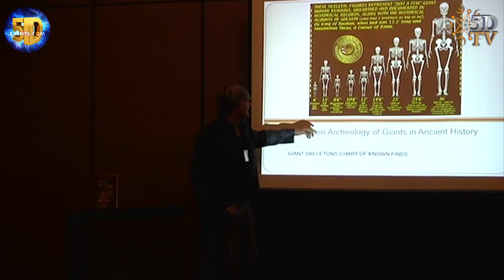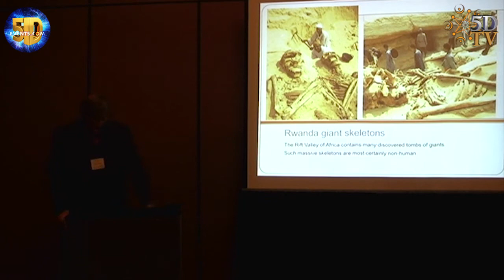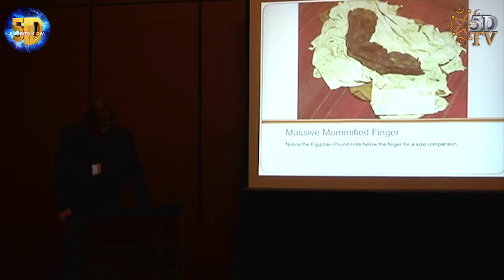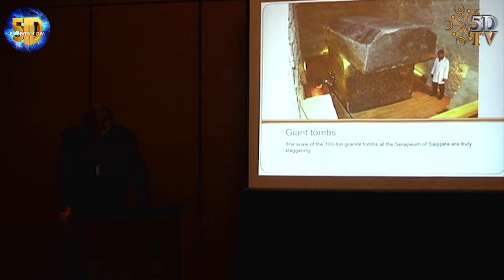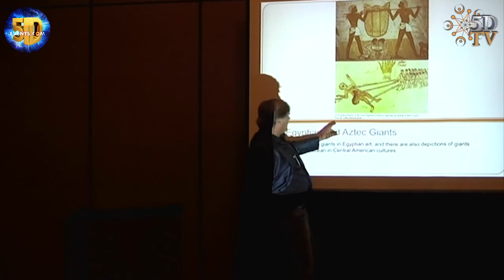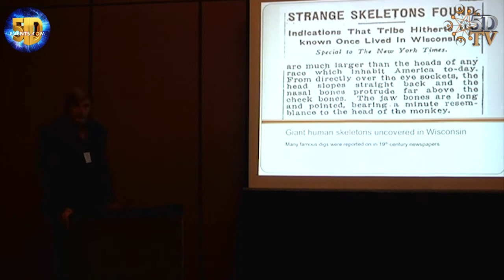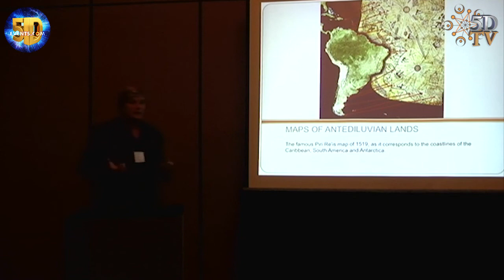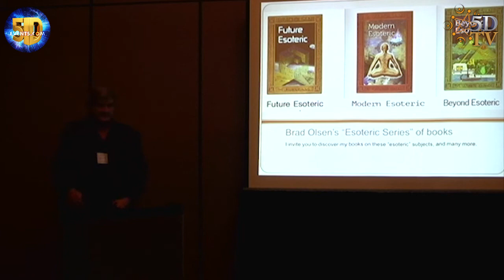Brad Olsen - The Forbidden Archeology of Giants in Ancient History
Recorded Oct 21, 2017 4:30-5:30pm at the International Symposium of Quantum Consciousness & Healing in Las Vegas.